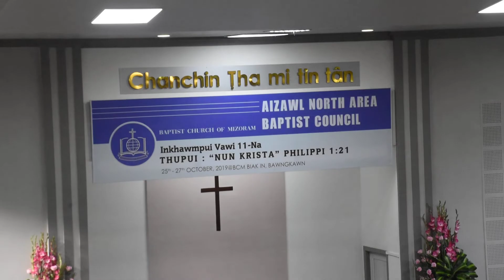Biak ina mipui zai leh lam Azl N ABC 2019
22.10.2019: Pathianni chawhnu, BCM Bawngkawn, Aizawl Biak in.
Aizawl North Area Baptist Council Inkhawmpui 2019, zaiho a nuamin lam pawh a nuam khawp mai.